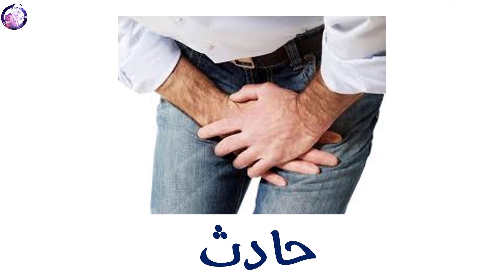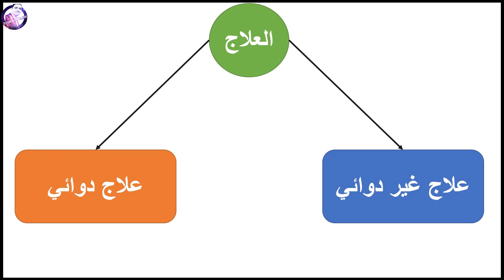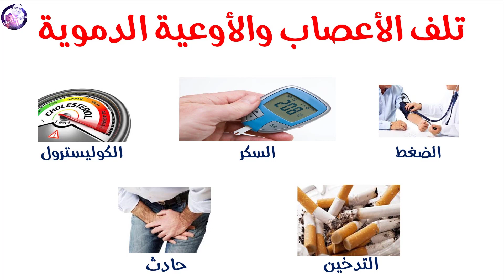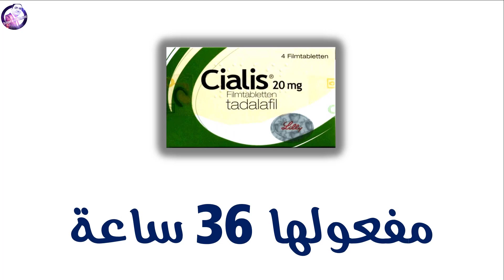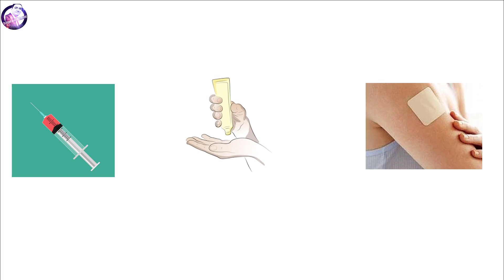علاج ضعف الانتصاب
سنتعرف في هذة الحلقة ما هي أسباب ضعف الإنتصاب وطرق علاجة
سنتعرف على كيفية علاجة بدون دواء وكذلك بالدواء
سنتعرف على حبوب الفياجرا والسياليس والليفترا
متي يجب اخذ هذة الحبوب وهل تصلح لعلاج جميع الحالات
اسباب ضعف الانتصاب

وقريبا هتنزل حلقة الجلوكوفاج منظم السكر